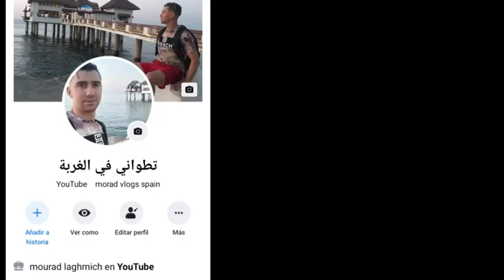لماذا لن أستطيع السفر إلى بلدي بأوراق السنة الأولى